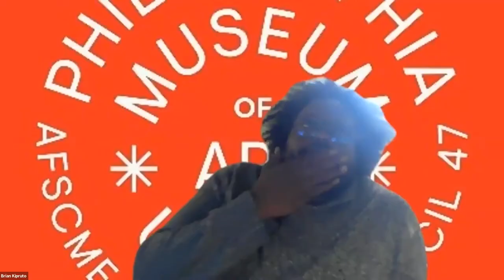We Still Can't Eat Prestige: Lessons from Arts and Cultural Worker Organizing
In this Rutgers LEARN program, unionized museum workers, organizers, activists, and scholars discuss the future of organizing in museums. Moderated by Sarah Jaffe.